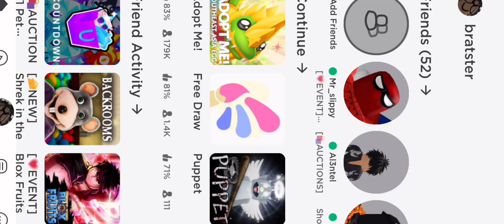Opening *NEW* Southeast Asia Eggs + Making Neon Pets! *RGB BOX*